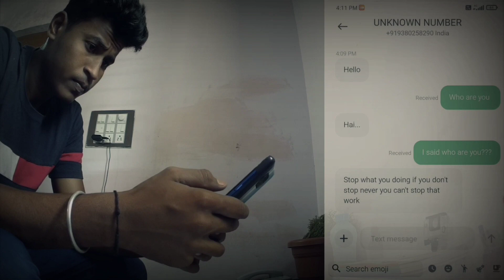Unknown Message| quick horror short film#horror#shortfilm